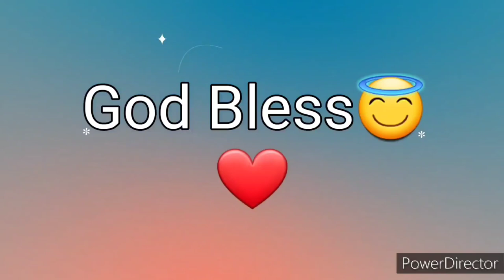Ang Salita ng Dios "BIBLIA" (9) Aklat sa Lumang Tipan 1 SAMUEL Chapter 19 Tagalog Audio